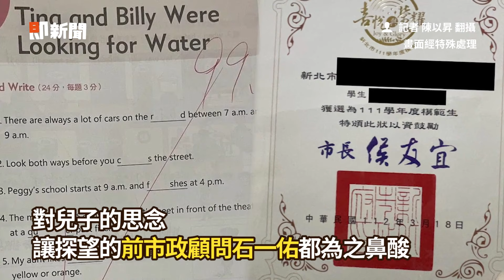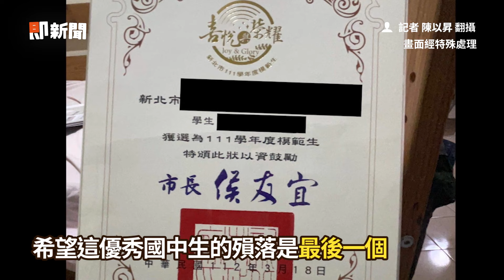國三生遭攻擊不治做「五七」 母淚盼：司法能真正還你公道｜社會｜看新聞